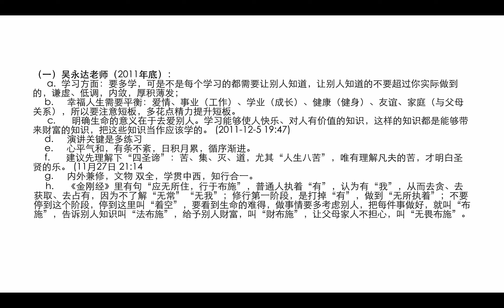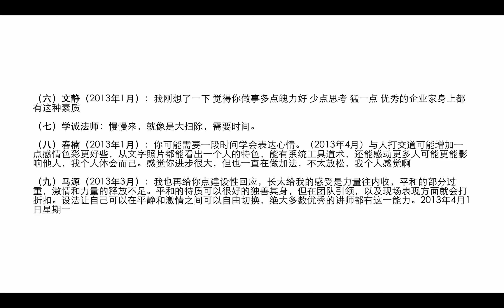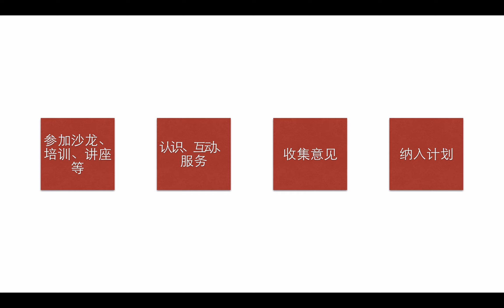09.目标管理要寻找专家建议